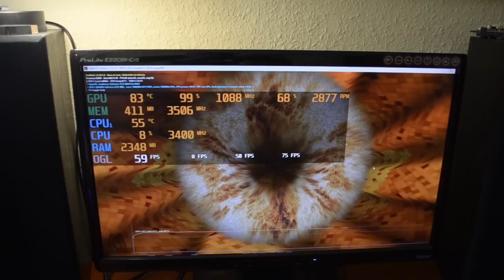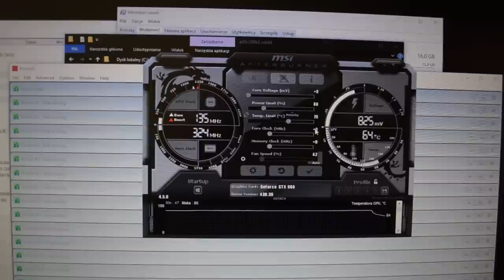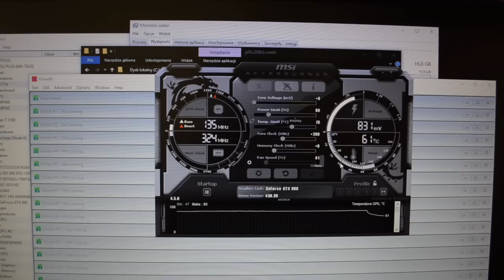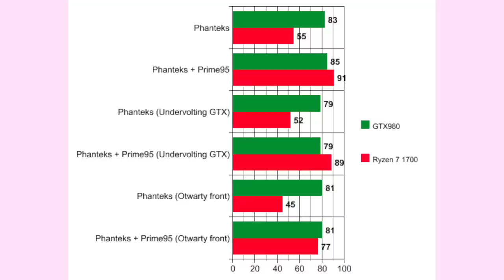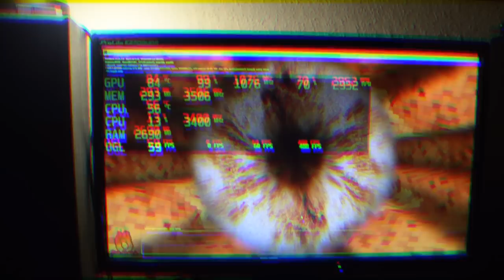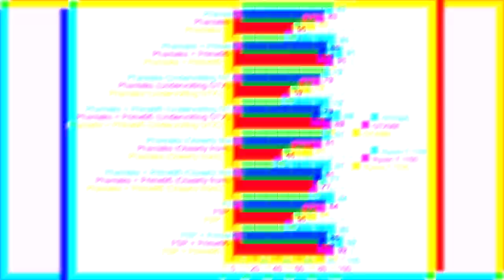Temperatury VS Obudowa ft. FSP CMT340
Gdy robiłem filmy na temat Radeona R9 290 część z was sugerowała, że zmiana obudowy powinna pomóc w obniżeniu temperatur. Dziś sprawdzimy jakie czynniki najbardziej pomagają obniżeniu temperatur w obudowie komputera.

Sprawdzałem:
1. Otwarcie obudowy
2. Undervolting karty graficznej
3. Zmiana obudowy

Specyfikacja mojego komputera:
CPU: AMD Ryzen 7 1700 OC 3.4GHz
MOBO: MSI X370 SLI Plus
GPU: Nvidia GTX980
RAM: Crucial Balistix 16GB OC 3000MHz
SSD: Plextor M8V 512GB
Zasilacz: Sharkoon 550W
Obudowa: FSP CMT340

Obudowę do recenzji dostarczył producent. Za materiał nie otrzymałem pieniędzy.

♫ Distant Love